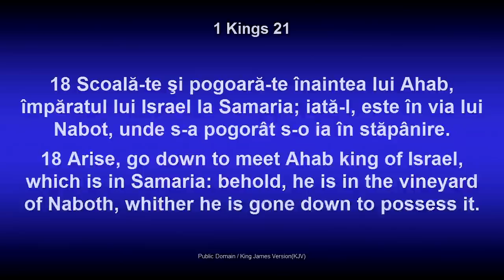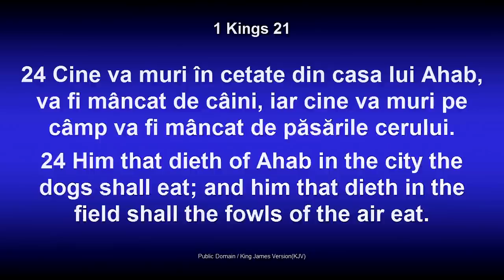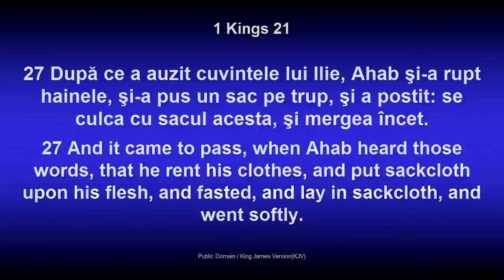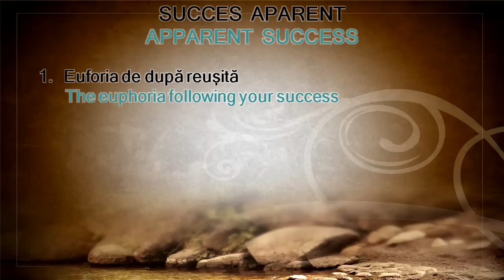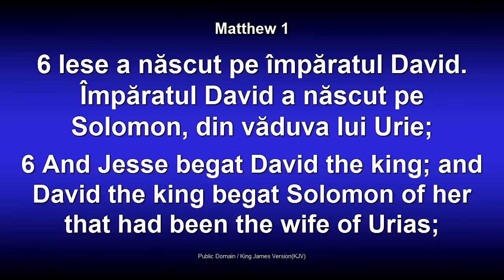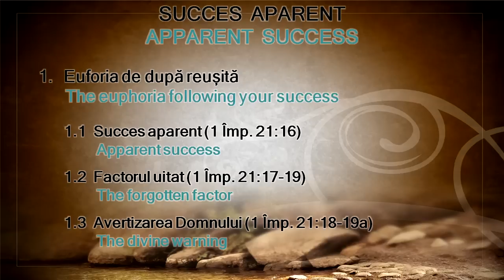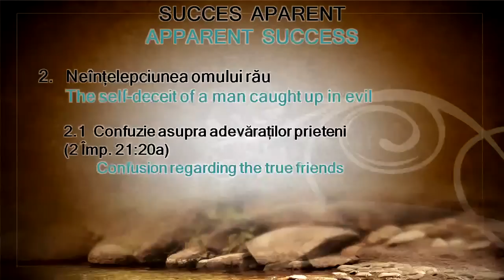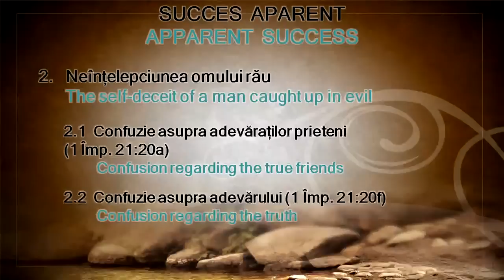Lazar Gog - Succes aparent (9 Februarie, 2014)